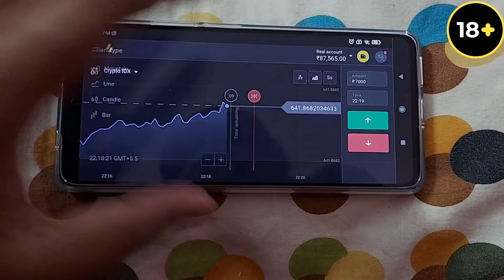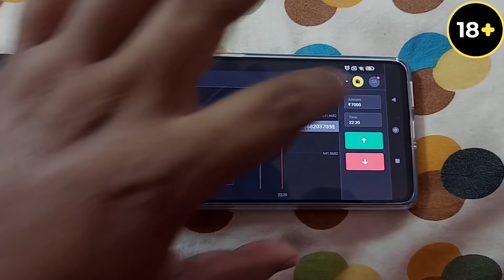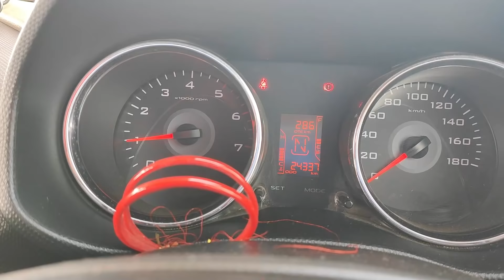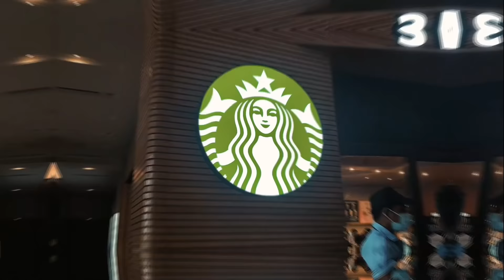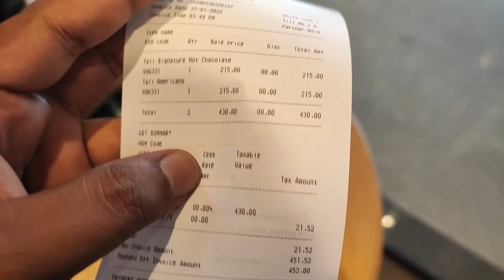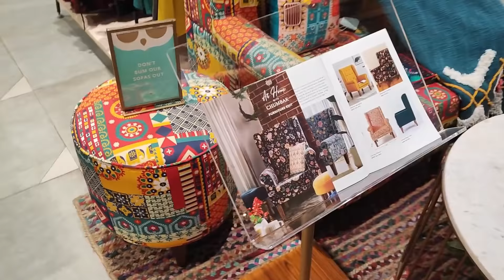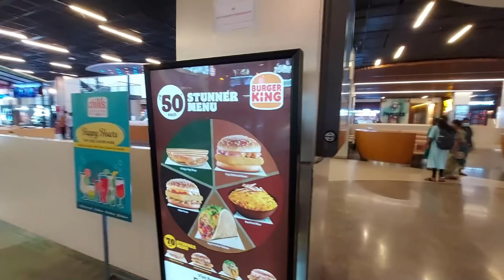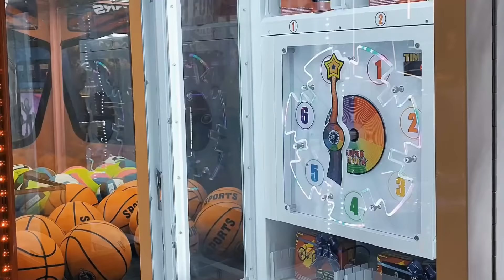କୋଟିପତିଆଙ୍କ COFFEE 🤑 / Odia bhaina vlogs / Odia vlogs